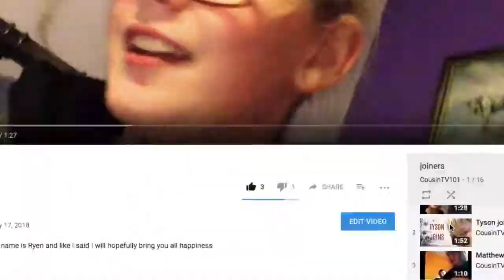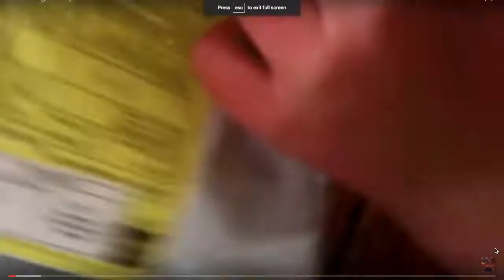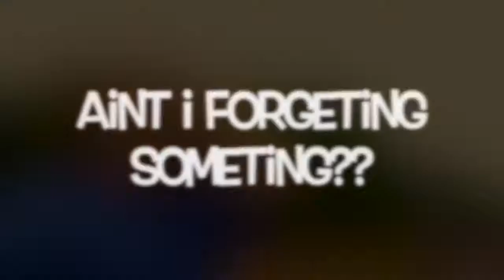100 Subscriber Special!